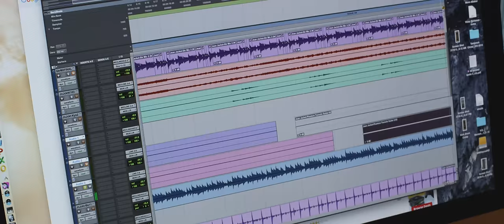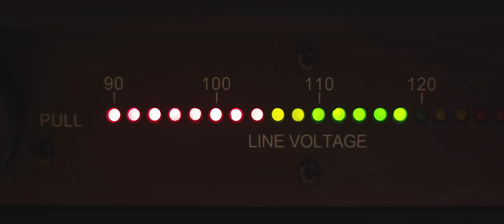Alyssa Baker - Spark (Official Music Video)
Hello beautiful people. I am so excited to be sharing this song with you! I am very happy to announce that this is the first single from my upcoming EP, "Undone", which is available for pre-order soon. We're marking the beginning of a musical journey for me, and I want to thank everyone involved! We did this all ourselves and it would not have been possible without you guys. Special shout-out to Mr. Andy Toth, aka, the coolest human ever, because he is the reason I have songs to share with you. And, of course, thanks to my parents for all of their support.
xo
Alyssa

(Lyrics below)

MAILING ADDRESS

Point Grey
Vancouver, B.C.
V6R 4P1

Thank you to Andy Toth, Colin Parker, Sean Bayntun,   Stephen Bulat, Leigh Righton, and Wes Anderson for being in this video. You guys rock!

Written by Alyssa Baker; Produced by Andy Toth; Co-produced by Alyssa Baker; Recorded at Mix Media Productions, Burnaby, B.C., Engineered by Stephen Bulat; Mixed by Stephen Bulat and Laine Butler, assisted by Andy Toth; Mastering by Laine Butler, Mix Media Productions, Burnaby, B.C.

Alyssa Baker: lead vocals, back-up vocals, acoustic piano; Andy Toth: bass; Stephen Bulat: electric guitar, drum looping; Sean Bayntun: Electric piano, synthesizer; Colin Parker: drums

Cover Art:
Photography: Leigh Righton
Hair: Tanis Johnston, Salon Haze
Makeup: Alyssa Baker

Lyrics:

Take a step in my direction, won't you?
A white t-shirt and some worn out boots
The sky fades to nighttime blues
Come a little closer, won't you?

And it's an evening love affair
I think I'm starting to adore you
And it's a sunset romance
I've only started to adore you

Take a step right off the edge now with you
A short skirt and some high heeled shoes
Graffiti walls and dark avenues
I've wandered for hours with you

And it's the middle of the night,
I've been waiting for this moment.
The sky's a string of lights,
I can see that you are broken.
When the morning takes the dark,
These seconds will be stolen.
Oh, it's an evening love affair
Our love is just a moment.